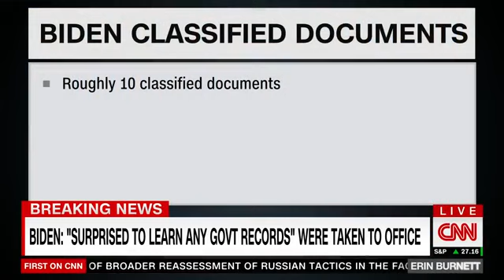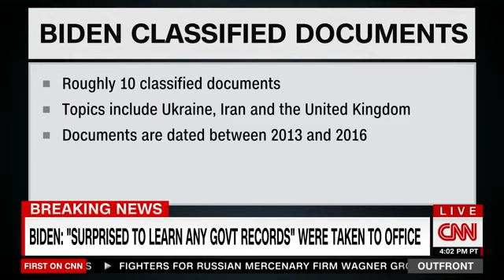Vice President Biden's Response to Reports of Classified Documents Found in His Office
news
joe biden
classified documents
politics
president biden
biden
biden documents
biden classified documents
breaking news
newshour today
fox news
fox news channel
white house
president joe biden
donald trump
documents
nbc news now
fox news media
us news
fox business
business
happening now
live news
national news
news tonight
global news
pbs
breaking news tonight
pbs newshour tonight
newshour tonight
current events
newshour episode today
pbs newshour full episode
newshour full episode
newshour episode
national archives
ukraine
russia
pbs newshour today
news hour today
biden administration
justice department
doj
fox business network
cbs news
pbs newshour
world news
vice president biden
penn biden center
democrats
classified documents biden
president of the united states
fox news network
news ]
trump documents
trump
republicans
fnc
republican party
fox
biden think tank
trump twitter
biden news
donald trump classified documents
fbi
vice president
international news
trump investigation
business news
finance news
money
the damage report
tdr
john iadarola
yasmin khan
the young turks
tyt
progressive news
progressive media
progressives
house of representatives
trump news
trump news today
trump speech
vice president joe biden
trump rumble
truth social
trump biden
trump supporters
irs funding
[ nation-world
irs
[ politics
department of justice
joe biden classified documents
florida
house republicans
us congress
msnbc
nowthis
border crisis
house speaker
kevin mccarthy
us president
latest news
biden border
lawmakers
gop
democratic party
progressive politics
progressive
rising
former vp biden
former president trump
classified
trump mar-a-lago
trump home raided
potus
mar-a-lago raid
office
jamie dimon
jpmorgan chase
presidency
esg policies
biden former office
americans
lawrence o'donnell
irs audits
congress irs funding
congress
dhs
mexican president
mexico
biden meets with mexican president
border surge
southern us border
us border
probe
former vice president biden
speaker of the house
mornings with maria
capitol hill
u.s. congress
kevin mccarthy speech today youtube
biden mexico city
liberals
kevin mccarthy speech
fbi files
biden twitter
230110__dr01classifieddocs
nation-world ]
kevin mccarthy interviews
the biden center
biden classified
classified information
kevin mccarthy full speech
national-politics
mar-a-lago
legal
usa today
trump rally
trump video
trump nfts
trump cards
fox news trump
biden speech
usa today news
joe biden documents
pete aguilar
steve scalise
donald trump documents
mar a lago
mar a lago documents
mar a lago raid
classified documents found at mar a lago
steve scalise press conference
pete aguilar press conference
discovery
document discovery
senstive documents
joe biden (us vice president)
vice presidential debate
third presidential debate
230110__dr02republicansresponse
stocks
stock market news
financial news
money tips
vice president of the united states
president
cable news
cable
news station
news channel
stock market
finance stock
jow bidend
cnbc
squawk box u.s.
sunny hostin
meghan mccain
joy behar
whoopi goldberg
the view
united states congress
documents at think tank
darrell issa
biden classified doc
biden classified document
rep michael waltz
michael waltz
joe biden classified
fox & friends
classified docs biden
biden vp documents
biden secret documents
biden private office
biden documents found
biden classified material
biden classified documents found
biden and classified documents
evening news
u.s. news
nightly news
lester holt
think tank
health
president biden think tank classified documents
president biden think tank
president biden news
political news
mike huckabee
huckabee
united states
biden vp
wion news
doj investigating biden
biden think tank classified documents
wion
biden classified info
penn biden center for diplomacy and global engagement
red and blue
classified documents found
cbs 2 news evening
adriana diaz
[ local
classified material
biden classified docs
america's newsroom
karl rove fox news
karl rove
cavuto
rep. ralph norman
ralph norman
finance
fox business shorts
irs agent funding
fox news business
irs agents
new irs agents
making money
personal finance
fox & friends first
shorts
us markets
varney
youtube shorts
california state of emergency
prince harry book release
prepping for shtf
what are preppers
prepper movement
preppers
war in ukraine
answers
california flood watch
california flooding
california storms
cbc
watch live news
border crossing
canada news
live
cbc news the national
cbc news live
cbc news
the national live
watch the national
cbc the national
the national
migrant crisis
migrants crossing the border
election
2024 presidential election
migrants in el paso texas
biden new book border
new book biden border
maralago
found documents
pence